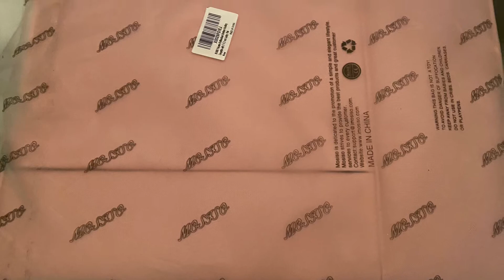Estate Sale part Two.Magaganda ang akong mga napalit,Stainless Cookware at iba pa…